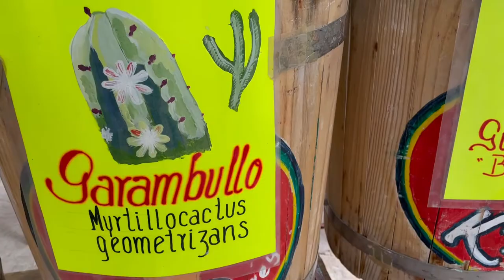Come With Me to Querétaro, México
Hello! I am super excited to share with all of you this video, I had so much fun during this trip and making this video, I hope you enjoy it as much as I did, do not forget to subscribe and leave a like.
-Lucero🤍